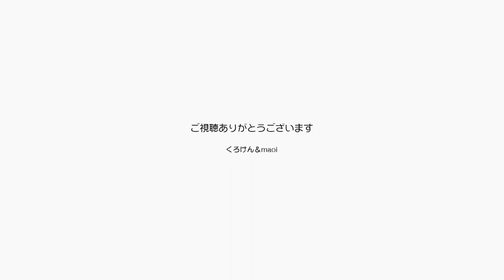ポンちゃんがパパの頬擦りを受け入れてくれたと思う【Jean & Pont 2944】2022/8/18 保護猫ジャンけんポン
なんか直感的にそう感じたので、甘えて扉の向こうで泣いているポンちゃんを部屋に招き入れて、隙を見て抱き上げほおずりをしてみました。
パパの間はなかなか鋭くあまり嫌がらないポンちゃんに、もう一回チャレンジする。
可愛いなぁポンちゃん。
これからもっと甘えてほしいからスキンシップを増やすことにします。